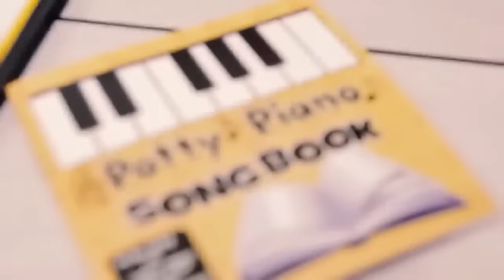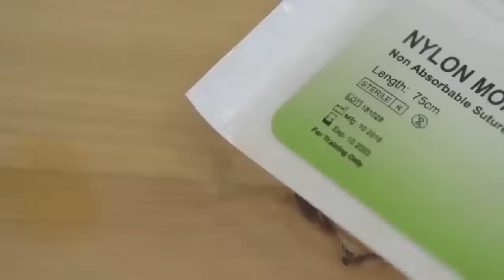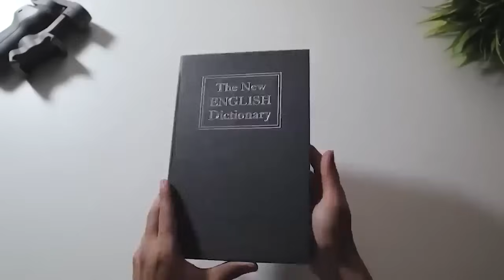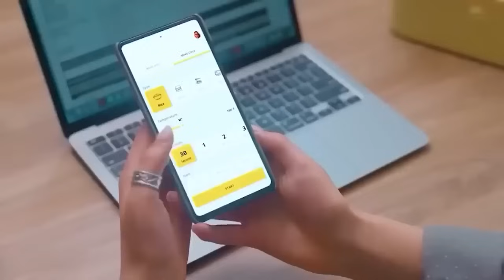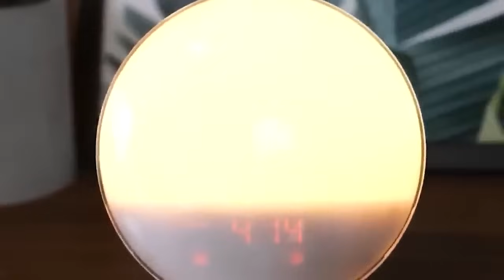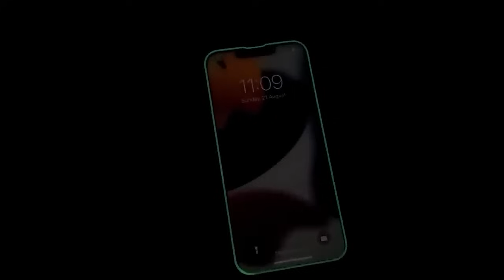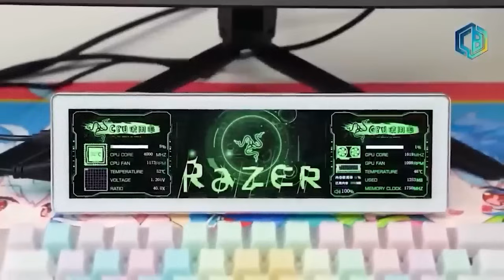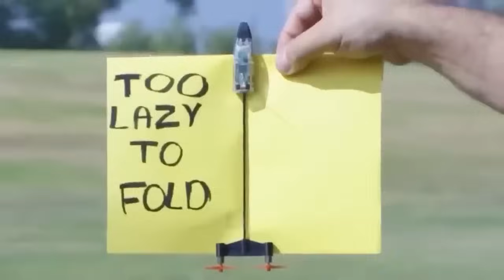КИТАЙЦЫ СНОВА УДИВЛЯЮТ 100 ТОВАРОВ С ALIEXPRESS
Маска для сна
Подушка с лапшой
Коврик для мыши
TV приставка
Гелевый освежитель
Куртка для банки
Телефонная Будка
Светящееся стекло
Роллер для суши

СОВЕТУЮ ПОСМОТРЕТЬ